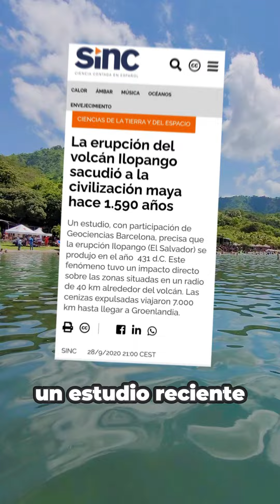Lago de Ilopango ¿es un volcán? 🤔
La última actividad volcánica registrada fue en 1879 😳🤔😉